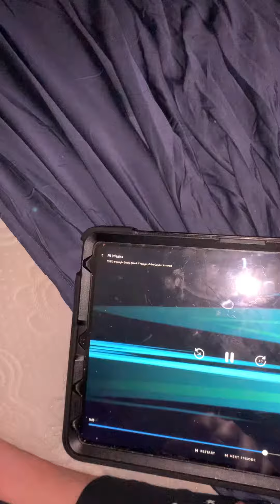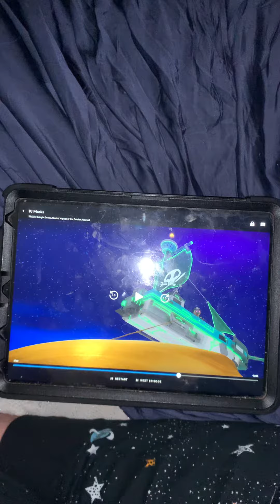Going travel 🧳 to Outer space 🪐 probably like 👍🏻 NASA